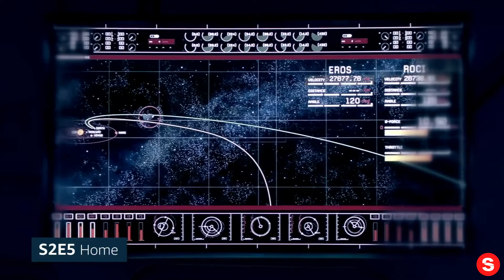Top 6 Most Heroic Moments in The Expanse... IN REVERSE!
Please enjoy our videos, Top 6 Most Heroic Moments in The Expanse... IN REVERSE!

There's brave, and then there's James Holden from The Expanse.

About The Expanse:
The disappearance of rich-girl-turned-political-activist Julie Mao links the lives of Ceres detective Joe Miller (Thomas Jane), accidental ship captain James Holden (Steven Strait) and U.N. politician Chrisjen Avasarala (Shohreh Aghdashloo). Amidst political tension between Earth, Mars and the Belt, they unravel the single greatest conspiracy of all time.

About The Expanse Seasons 2:
In this noir thriller set two hundred years in the future, the case of a missing young woman leads a washed-up detective across the solar system to uncover the greatest conspiracy in human history.

About The Expanse Seasons 3:
As the Rocinante crew digs deeper into the search for Prax's missing daughter, the war between Earth and Mars turns deadly in ways the solar system has never seen. But a new threat in the outer reaches of the Belt could prove much more dangerous, threatening to test the very future of humanity.

About The Expanse Seasons 4:
Season 4 of The Expanse, its first as a global Amazon Original, begins a new chapter for the series with the crew of the Rocinante on a mission from the U.N. to explore new worlds beyond the Ring Gate. Humanity has been given access to thousands of Earth-like planets which has created a land rush and furthered tensions between the opposing nations of Earth, Mars and the Belt. Ilus is the first of these planets, one rich with natural resources but also marked by the ruins of a long dead alien civilization. While Earthers, Martians and Belters maneuver to colonize Ilus and its natural resources, these early explorers don’t understand this new world and are unaware of the larger dangers that await them.